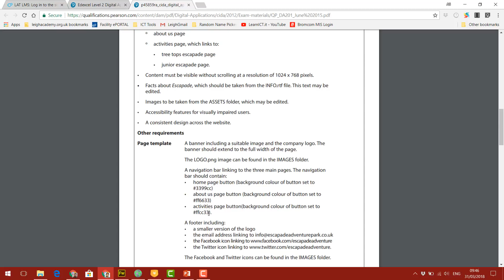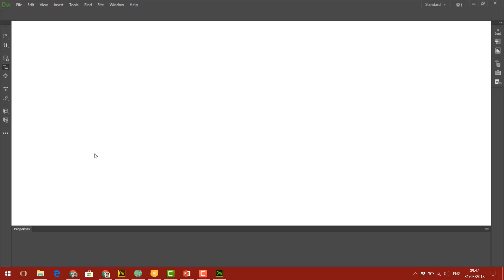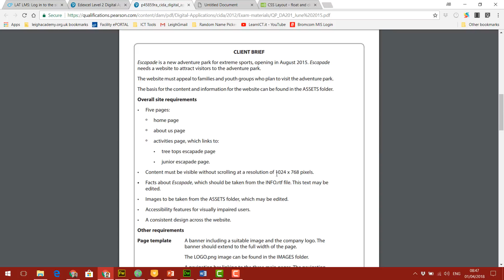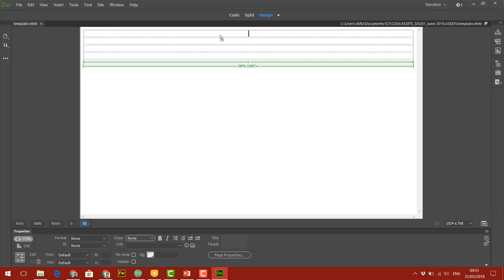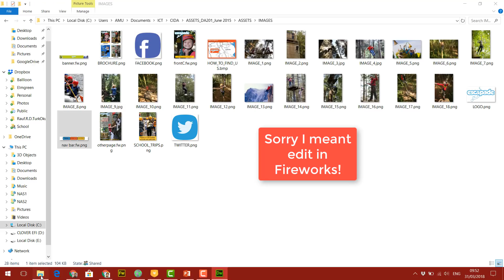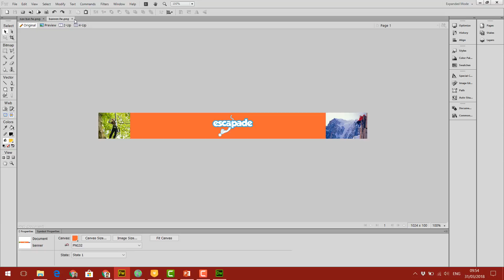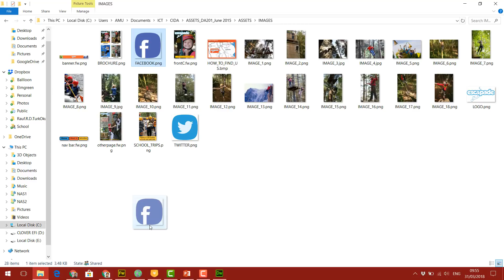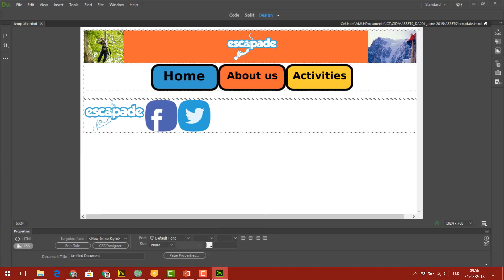4. Creating a Basic Template For All Pages - CIDA - Developing Web Products Walkthrough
This video continues in the CIDA Exam walkthrough and shows how to create a very simple website template.
Note this is not how to create a dreamweaver template.